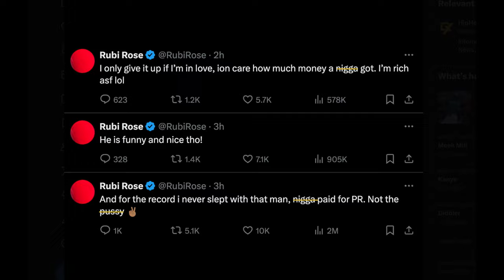The Weirdest PR Stunt in Hip Hop History: Rubi Rose Fake Relationship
In this video, we'll dive into the Rubi Rose Druski PR stunt and what really happened between them. Did they fake their relationship for publicity, or was there more to the story?
We'll explore how Rubi Rose Druski fake relationship stirred up social media, as well as discuss celebrity PR stunts and their impact on fan perception.
This video takes a detailed look into their alleged PR relationship, dissecting both Rubi Rose's statements and Druski's response.